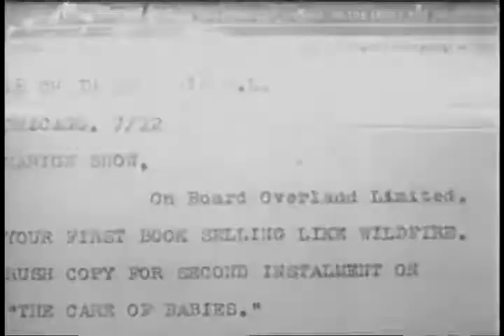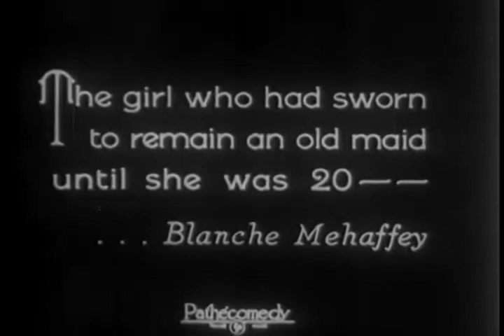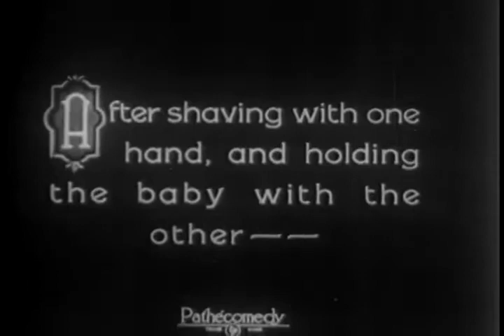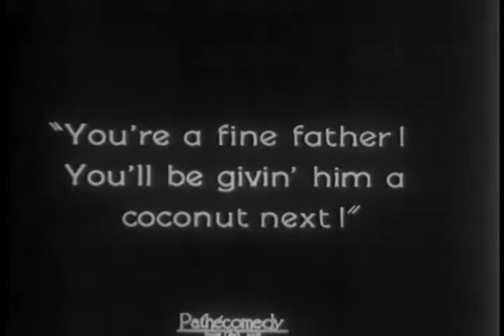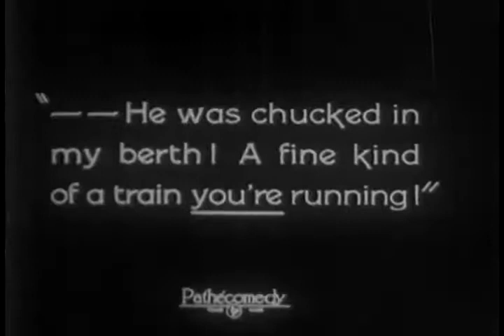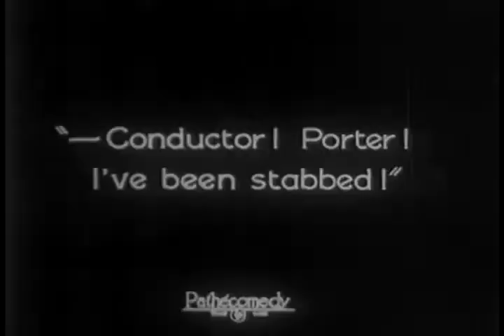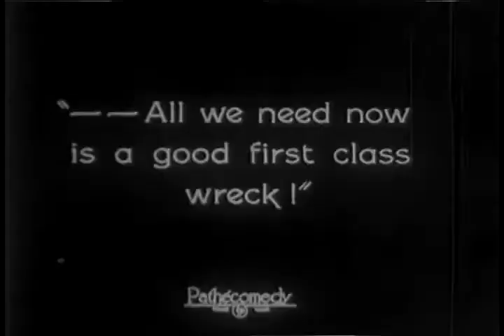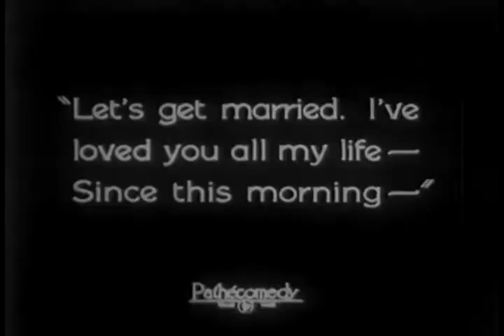Hold My Baby (1925|Comedy, Short)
When baby-care-book author Glenn Tryon has an abandoned baby dumped on him during a train trip, he discovers he should have read a book on the subject as well as having written one.

Director: James W. Horne
Writers: Hal Roach (story), H.M. Walker (titles)
Stars: Glenn Tryon, Blanche Mehaffey, Al Hallett